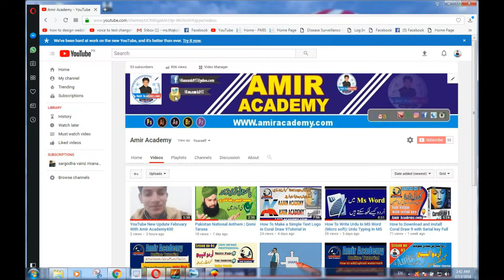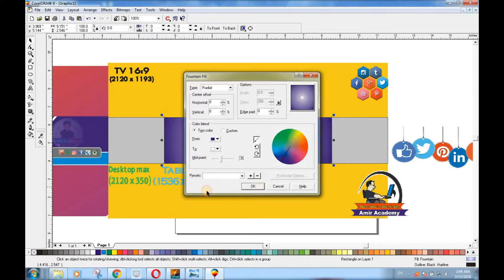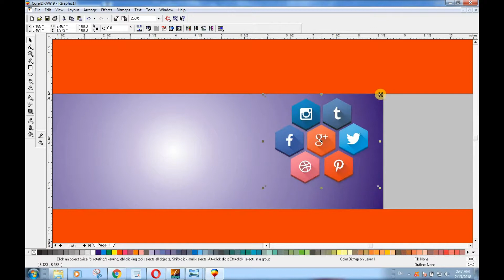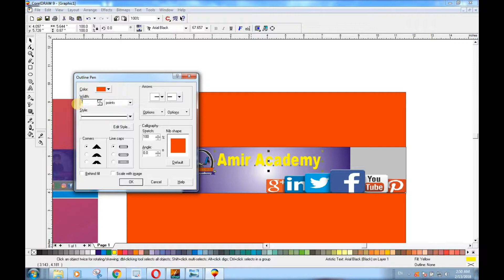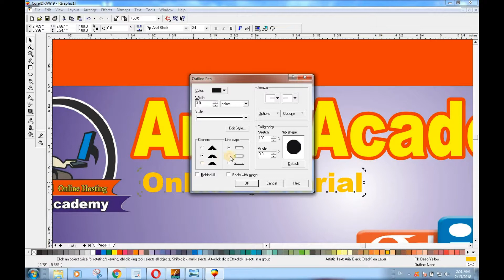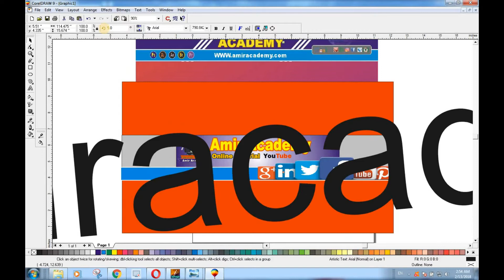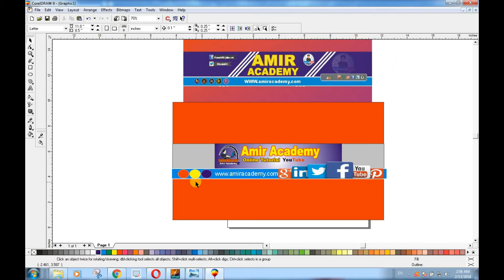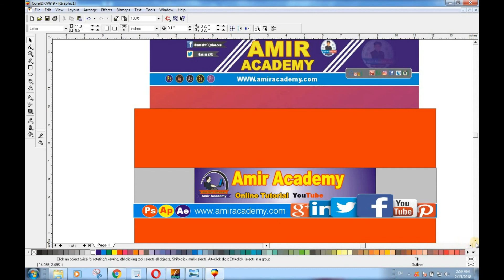How To Make a Cover Photo for YouTube Channel in Urdu Tutorial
in this video i tell you how to create/make cover photo for you tube channel.
        New YouTubers if you want to create a YouTube Channel then First make a professional profile logo and a very attractive cover photo.
if you create a cover photo then see my video complete and make a professional proper cover photo .. I hope this video is very helpful video for make a cover photo. thank for watching